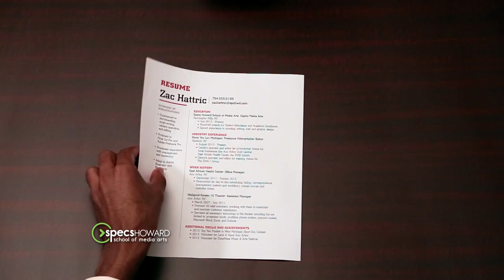Focus on Success Commercial 2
From our instructors to our career services advisors, Specs Howard School of Media Arts is Focused on your Success. For more info about our programs, go to specshoward.edu
For completion rates and other disclosures, please visit specshoward.edu/consumerinfo